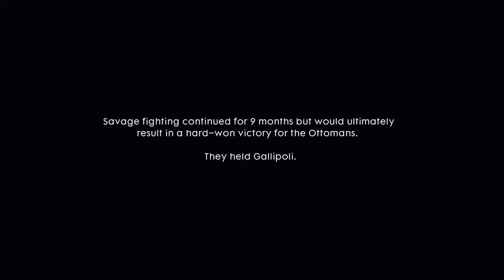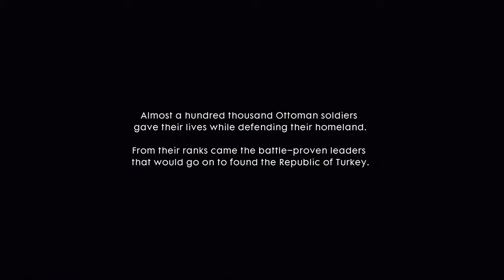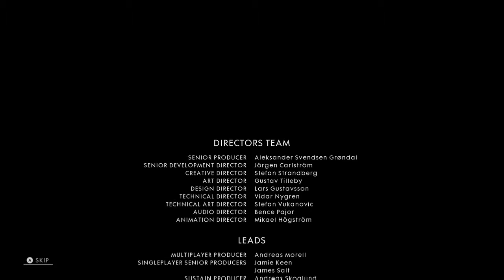Battlefield™ 1 | The End